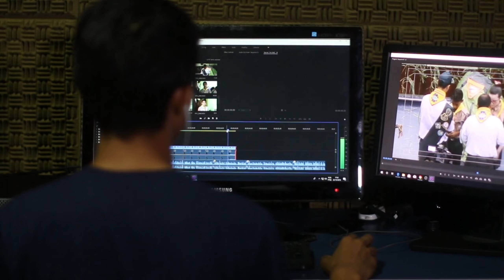bharat ke kuchh rahasya mein jagah || mysterious places in india in hindi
Qurey Solve:-
mysterious places of India
most mysterious places
most mysterious places in the world
rahsyamayi
kundhiya Voices
hindi
rupkund zil
bharat ke kuchh rahasya mein jagah
mysterious places in india in hindi
pithoria Village
gandharvapuri Village
kiradu temple
harangulal Village
mysterious

Friends, there are many countries in the world where they believe in ghosts, evil powers and spirits.  For some, this is just a superstition, while for many, these things seem imaginary.  India is also one such country where people believe such things easily.  Many places in our country are considered cursed and are linked to old stories.  Today we are going to tell you about 5 such cursed places in India where people have been afraid of going for years because they are afraid that the curse there (cursed places in India) might fall on them.